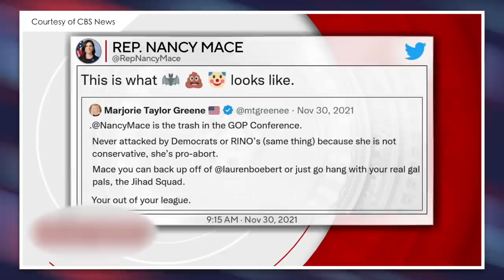Lauren Boebert Absolutely HATES Marjorie Taylor Greene—Says She's "Unhinged"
The Republican Party's fight over Kevin McCarthy may have caused irreparable harm to the Party, as members continues to exchange insults. We discuss that in this video.

Read More About This Story Here:
Lauren Boebert Lashes Out at “Unhinged” Marjorie Greene: